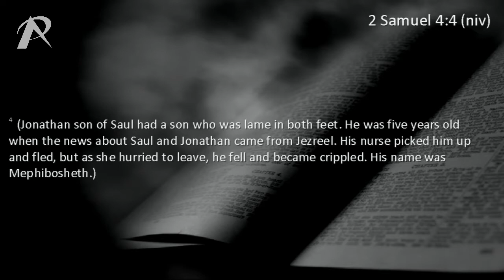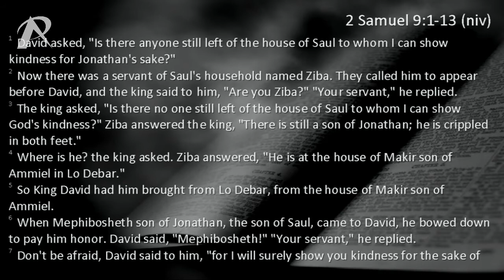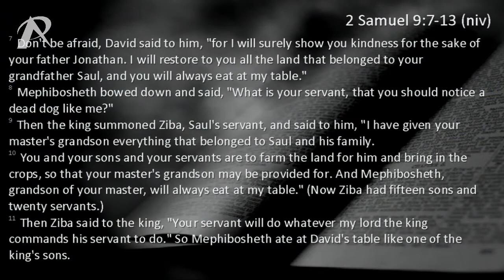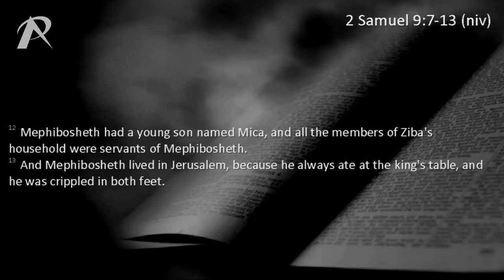Anth Chapman - Kindness Beyond Obligation - Saturday 17th January 2015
Whatever your condition, heaven sees you as royalty!